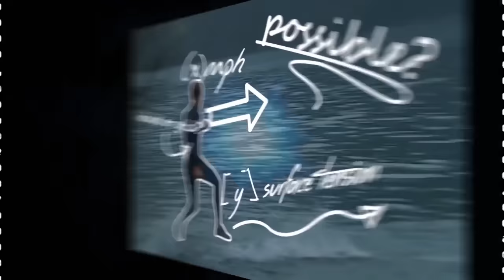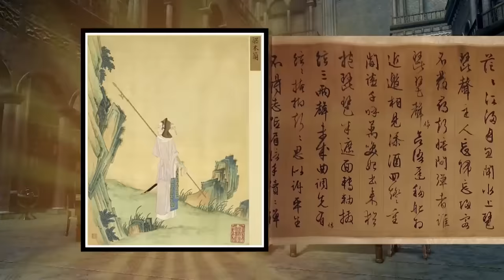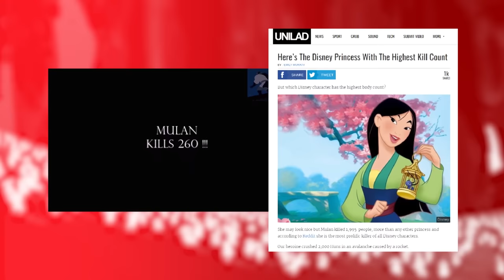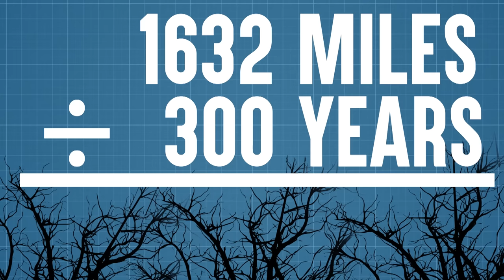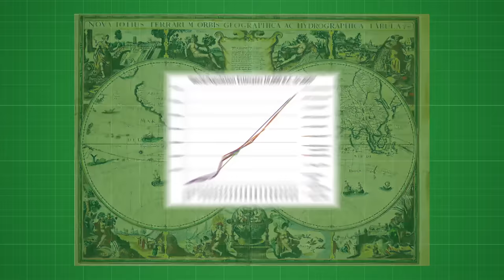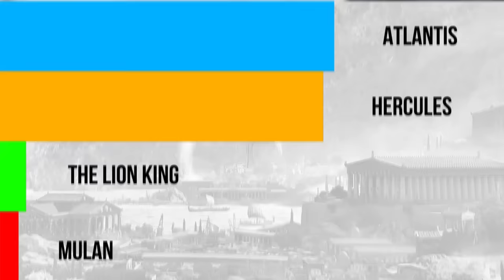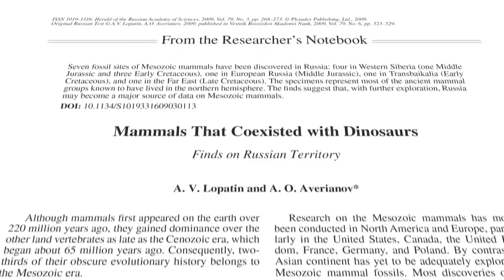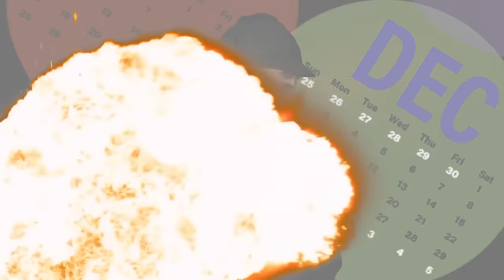Film Theory: Disney's Biggest Disasters! (Moana, Hercules, Lion King...)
What is Disney's Body Count?

What Disney movie will reign supreme? Today we are FINALLY crowning the victor of our deadly Disney movie bracket. Will it be the war in Mulan? The famine in Moana? All the dead souls in Hercules? Let's find out once and for all!

Don't forget to snuggle up in our new hood-tastic holiday Theory Wear! ►

Elsa's TRUE Fight For The Throne!
What REALLY Saved Snow White!

Credits:
Editors: Marc Schneider, Matteo Adonis, Alexander "Sedge" Sedgwick, Chance Cole
Writers: Stephanie Patrick
Research and Fellow Death Counters: Zach Stewart